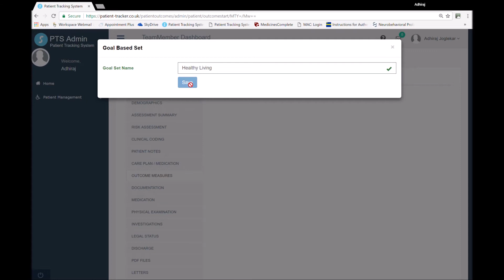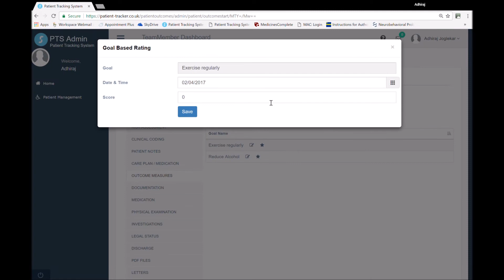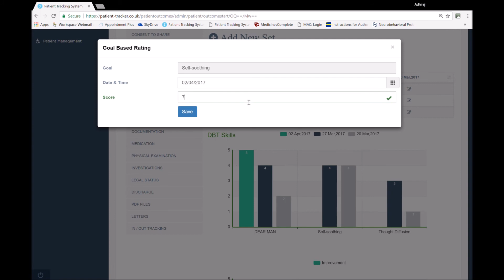CYP and Adult IAPT Outcomes App - PHQ, GAD, SRS, Goals, SDQ, RCADS, EDE-Q and more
Patient Tracking System (PTS) is a full fledged Electronic Health Record System that can be used to measure patient and clinician reported outcomes with ease. This video guide shows how the Goal Tracking System can be used to get patient feedback. We have demonstrated how this may be helpful way of replacing Dialectical Behaviour Therapy (DBT) diary cards.  The video also covers the straightforward way in which patient registration works on the application.